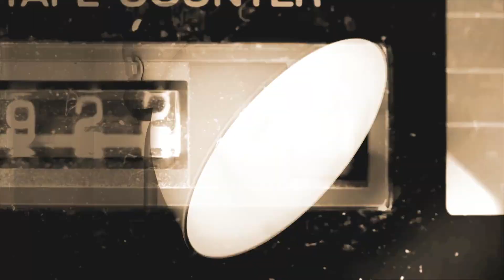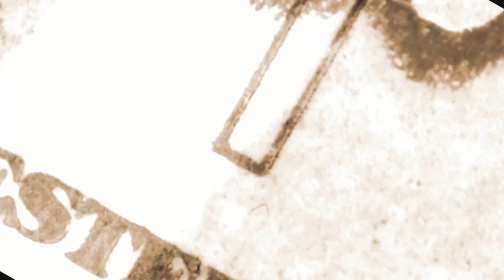The Story Changes - The Longest Year (Official Music Video)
Lyrics:

Do you lie to yourself?  It drives you straight off the edge.
Does it keep you in line?  Does it make you forget?
..and take a good a look around, you know how this ends.

I feel so sick and I can’t get out.
You were tossed aside.  You were left behind.  You were lost and lonely.
I feel so sick and I can’t wake up.
You had lost your mind.  You were broken down.  You were lost and lonely.

Do you wait your turn?  Is this the longest, saddest year?
Does it eat you inside?  No, it never ever ends.
Have you picked this apart?  You can’t run from it.

There’s no future.  There’s no way out.  There’s no future.
The writing’s on the wall again.

Like a match that lights inside your eyes.
Stare and slip away, hypnotize.
Second guess, you’re lost at every turn. (No way out)
Still you wait and hang on every word.